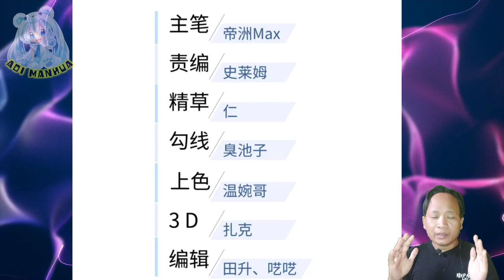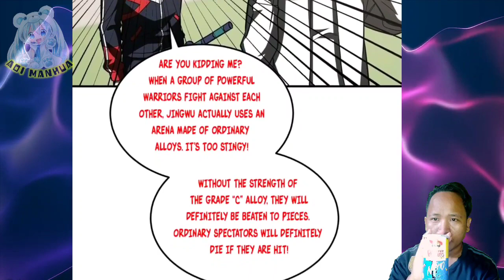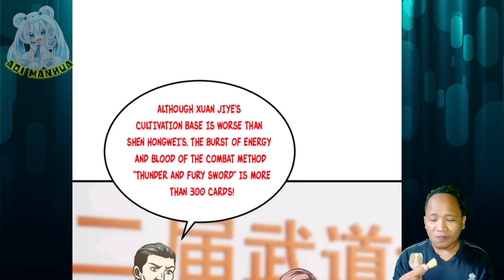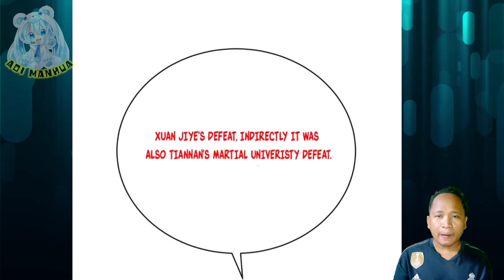Ultimate Move ® Global Martial Arts Chapter 218.5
COPYRIGHT / LICENSING